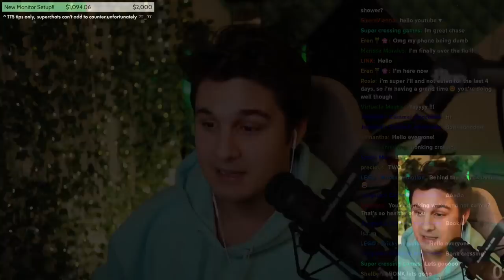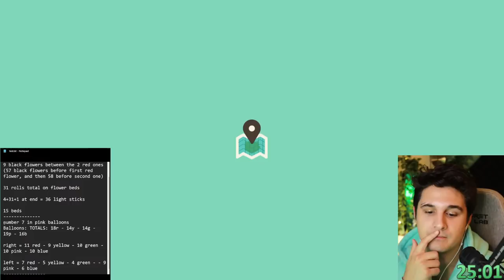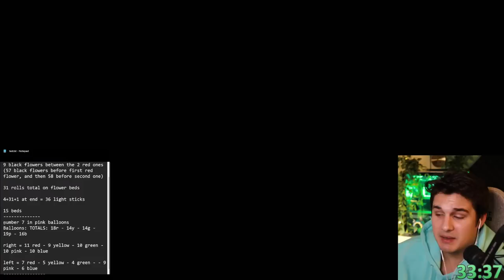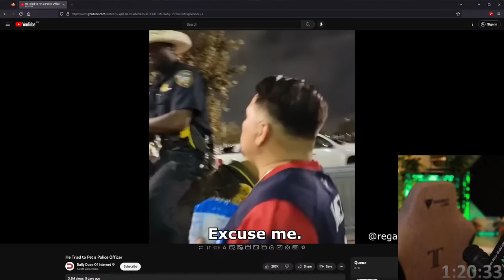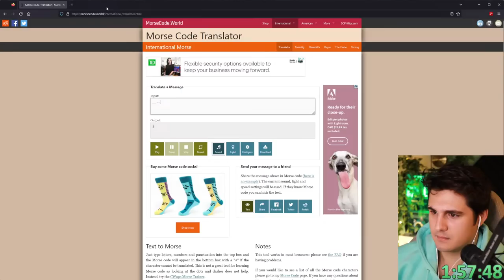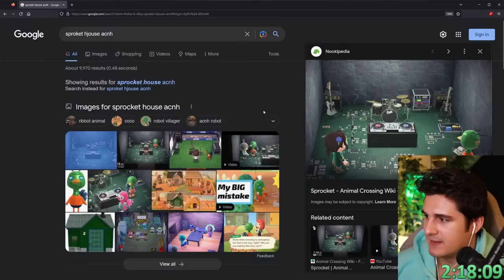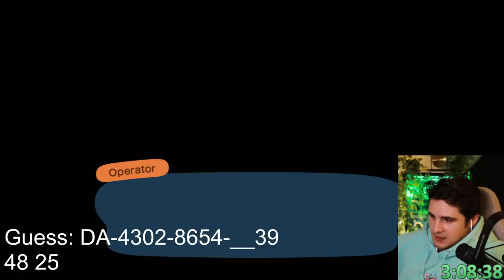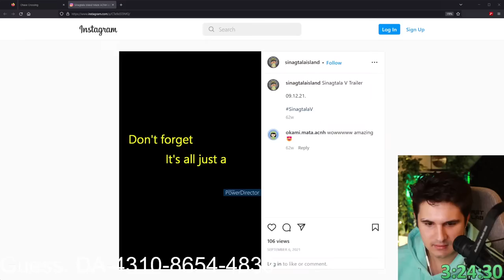Solving the most difficult puzzle maze I've ever seen | Part 1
RULES
🚫 Avoid controversial topics (including politics)
🚫 Do not @ Chase
🚫 Do not post Dodo/DA/RA/Friend codes in chat
🚫 Please no spamming/asking for shoutouts

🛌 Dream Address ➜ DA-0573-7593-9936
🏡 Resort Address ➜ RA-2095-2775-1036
Currently Closed (DM me if you're interested in sending something)
🎤 My Gear 🎤
Capture Card ➜
💻 Best Starter Streaming Gear 💻
Best Budget Mic ➜
Budget Mic Mount + Pop Filter ➜
00:00:00 Introduction
00:16:17 Animal Crossing
02:29:10 Funny Memes (Chair Crossing)
02:39:36 Disney Dreamlight Valley